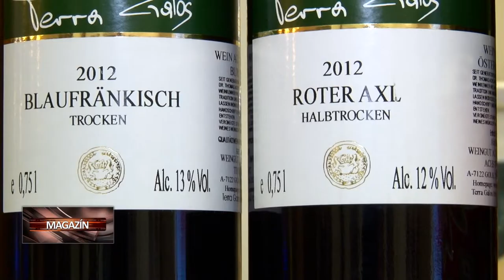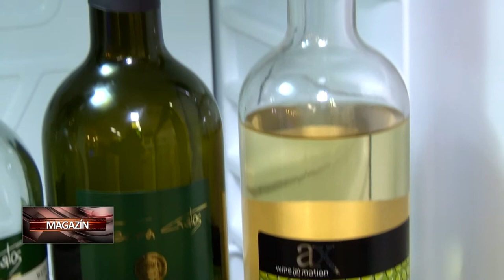Ochutnávka vína - Ladislav Čierny